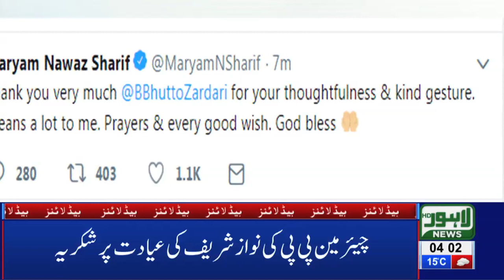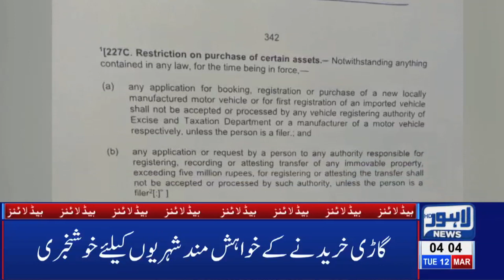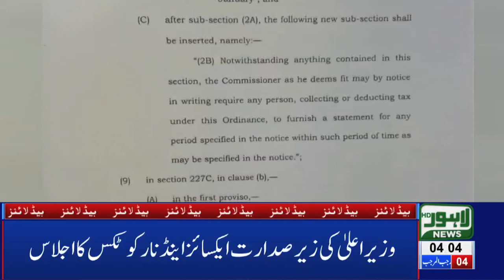04 AM Headlines Lahore News HD – 12th March 2019